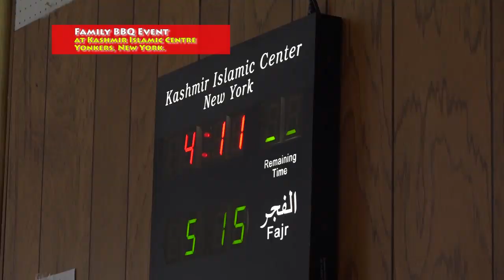BBQ Event at KIC